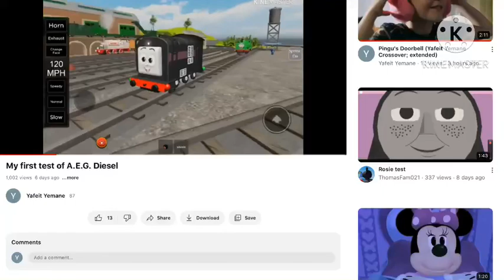AEG DIESEL TEST HIT 1000 VIEWS.